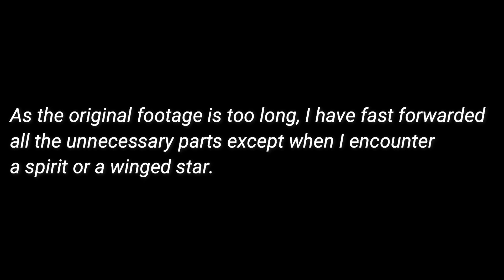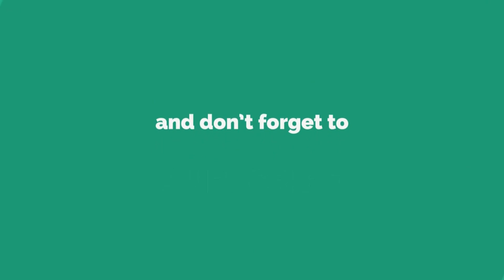Sky Cotl - Hidden Forest - All Spirits Complete Guide | Noob Mode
Sky: Children Of The Light All Spirit Emotes and Stars in Hidden Forest
Timestamps
Spirits:
Shivering emote 1:54
Shy emote 5:22
Hide & Seek emote 6:51
Angry emote 8:38
Hands to head emote 10:20
Fall on feet/Deep bow emote 11:31
Cry emote 13:52
Whale call voice 19:41

Stars:
1st Star 1:31
2nd Star 3:32
3rd Star 4:02
4th Star 4:17
5th Star 4:56
6th Star 9:56
7th Star 12:56
8th Star 13:20
9th Star 15:54
10th Star 16:06
11th Star 17:25
12th Star 17:57
13th Star 18:22
14th Star 19:00
15th Star 20:17
16th Star 21:29

Noob Mode